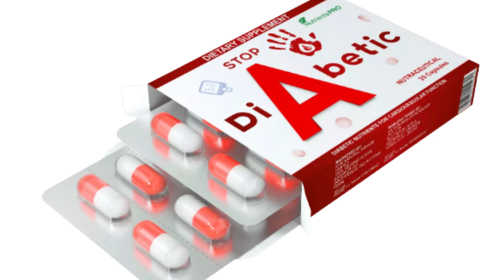शुगर ( Diabetes ) की बीमारी को ठीक करने के लिए Herbal Diabetic Capsule Diabetes/ शुगर 100% खत्म.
Herbal Diabetic Capsule is very effective for Diabetes & Blood Sugar in India, Learn about Herbal Diabetic Capsule uses in Hindi. Best Metformin alternative in India

I am a Diabetic since last 3 years, I am into Sales, taking all short of allopathy medications. During September'21 one of my Friend suggested me Herbal Diabetic Capsule uses in Hindi. I started taking it from mid October'21, two Herbal Diabetic Capsule daily basis. The best part is I have noticed that during last 10 days my blood Sugar level and diabetes problem has remarkably dropped. Its almost within normal range. I believe it has happened due to Herbal Diabetic Capsule. So I just want to continue the Herbal Diabetic Capsule in India for the period of at least 1 year to get a permanent relief from allopathy treatment. Thanks to Herbal Diabetic medicine for its helping hand to Diabetics.